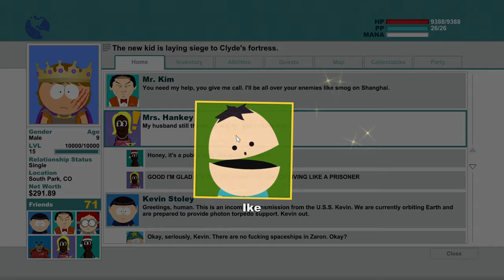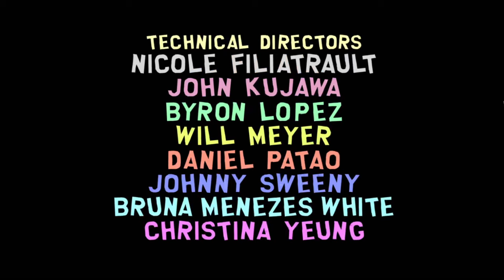South Park: The Stick of Truth but we finish the game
Thank you so much for the support! Here's the finale of The Stick of Truth!

0:00 Intro
0:15 Entering the uh... caverns?
0:50 The Frog King
1:30 Brave Adventure
7:09 Boss Battle: Sparrow Prince
11:00 Adventure continues
12:05 Government guards
13:35 Catatafish and the nuclear device
15:52 Freedom
18:09 Boss Battle: Zombie Chef
22:08 A betrayal
28:09 Boss Battle: Princess Kenny
30:30 Final Battle
38:32 Saving South Park
41:02 Outro